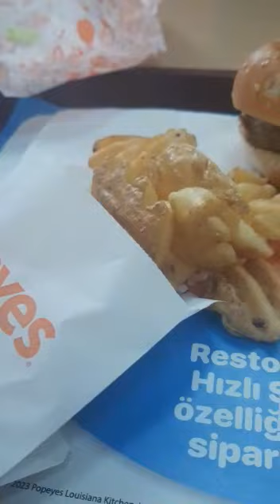ALi ÇETiNKAYA POPEYES'TAN POPPY SANDViÇ NUGGETS'LI MENÜ ALDIK